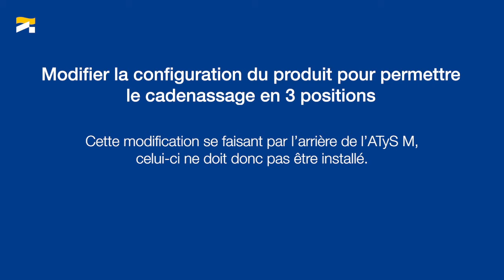Comment modifier la configuration de cadenassage de l’ATyS M ?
Dans ce rapide tutoriel vous allez apprendre à modifier la configuration d’un inverseur de sources ATyS M pour permettre le cadenassage en 3 positions. Une opération simple et rapide permettant d’améliorer la sécurité de votre appareil.
L’opération se déroulant à l’arrière du produit, elle doit être réalisée avant installation.

Pour en savoir plus sur les produits d’inversion de sources proposés par Socomec, consultez notre page :